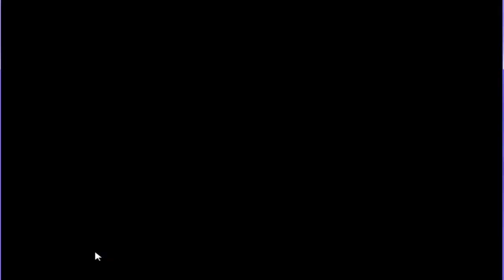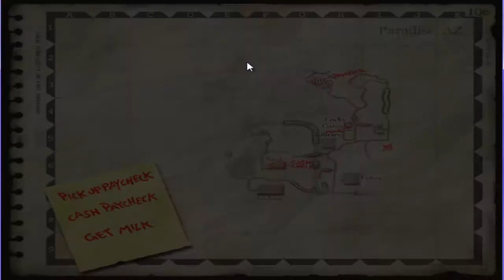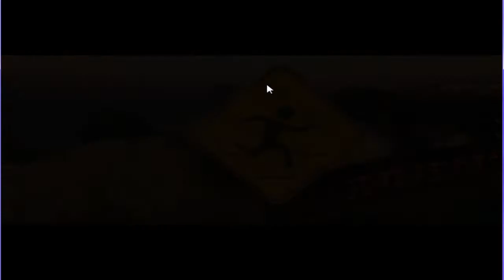Wolf plays Postal 2: - Part 1 Starting out and major lag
This is my first playthrough on this channel
Sorry about the noise but i've sorted that out now :)